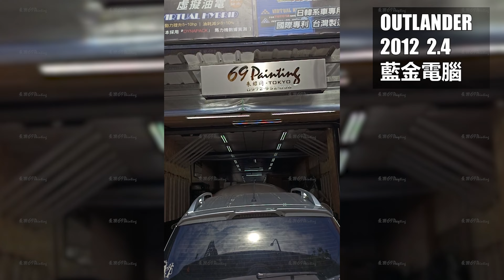三菱 MITSUBISHI OUTLANDER 2012 2.4L 奧蘭德 小歐 藍金電腦 省油電腦 外掛電腦 施工記錄 69Painting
🏠聯絡地址：台中市潭子區 (7-11 潭厝門市旁)
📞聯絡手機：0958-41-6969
📍GOOGLE 搜尋地址 : 7-11 潭厝門市旁

1.

2.

3.

4.
69painting _ 汽車 _ 施工紀錄區 -【烤漆、噴砂、焊接、鈑金、木工、音響】

5.
69painting 機車 施工紀錄區 -【烤漆、噴砂、焊接、鈑金、木工、音響】

6.

221105